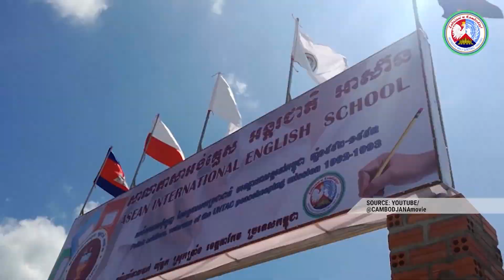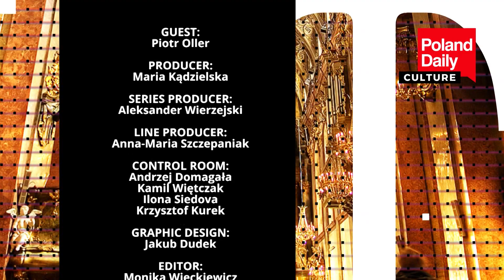Polish school named after polish soldiers in Cambodia.